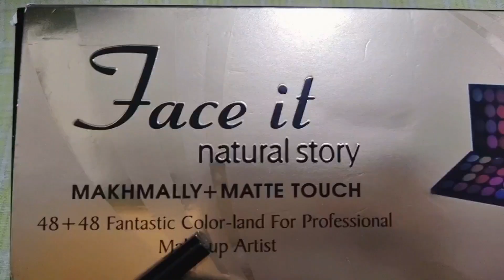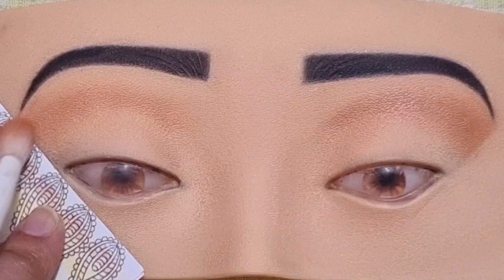Peach eye makeup inspired by @AnKnook | soft cut crease eye tutorial for beginners